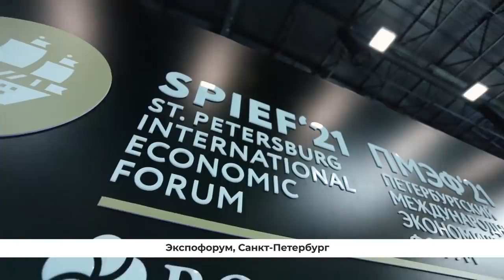Предсказания Грефа: разрушение миропорядка и реформа образования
Квартиры на особых условиях в жилом комплексе премиум - класса «Фили Сити» от девелопера MR Group

Глава Сбербанка Герман Греф рассказал в интервью Forbes Capital, чем закончится цифровизация государства, как изменится существующий миропорядок и какие катастрофы ожидают нас на этом пути, а также о новых навыках, которые потребуются человеку в будущем.

00:00 – Вступление
00:54 – Пандемия 21 века – в чем отличие?
02:27 – Об экономике экосистем
05:12 – Об опасности цифровизации государства
08:57 – Партнер выпуска
12:41 – «Национализм будет нарастать»
15:27 – Главный драйвер роста
16:06 – Что не так с образованием?
18:01 – «Мы единственная страна, где в школах не преподают мягкие навыки»
21:09 – IT-гиганты вместо государств
22:57 – Разрушение существующего миропорядка по Грефу
25:17 – Информация вышла из-под контроля
27:23 – «Машины могут изучить человека лучше, чем он сам себя знает»
30:36 – О гиперинфляции – будет ли она?
31:05 – Три составляющих успеха